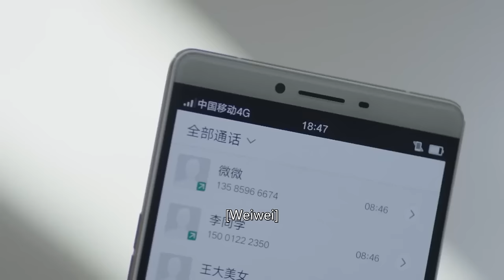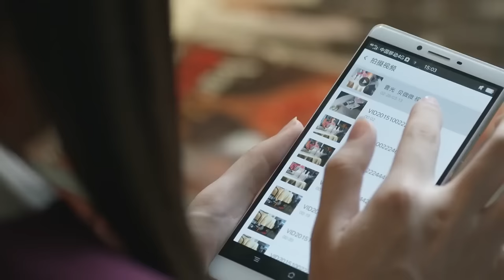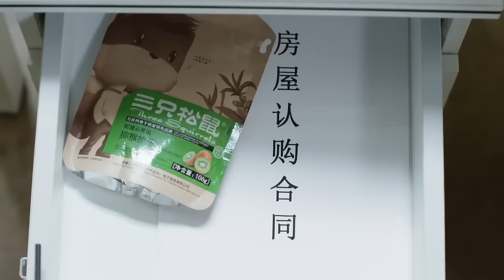【Full Movie】雨夜激情后微微病倒了，肖奈心疼，温柔照顾她一整夜 🧁 Chinese Television Dramas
CROTON | WWYXHQC—DSJ